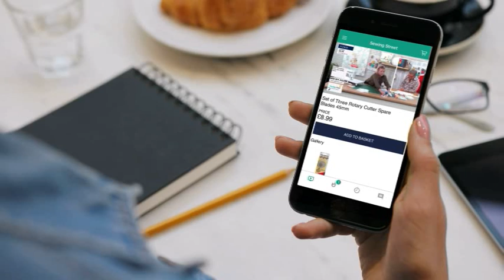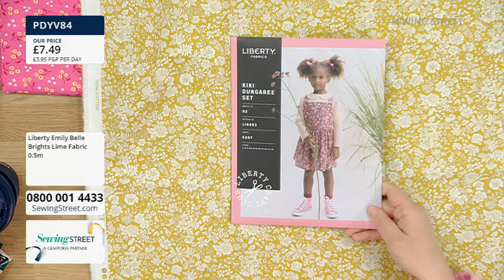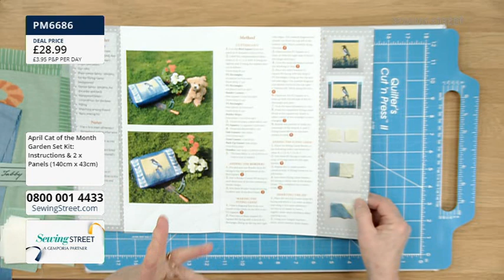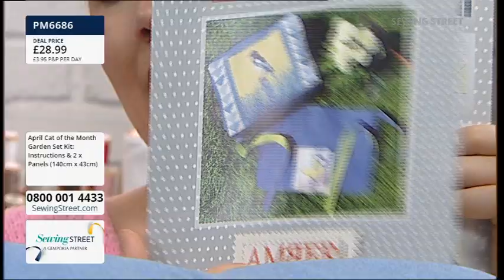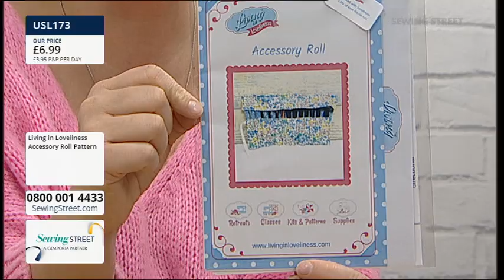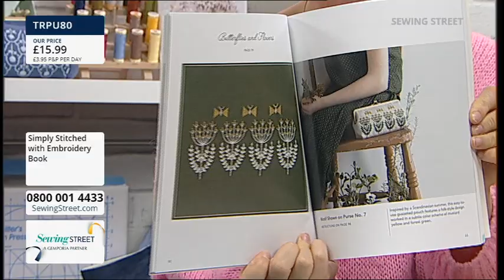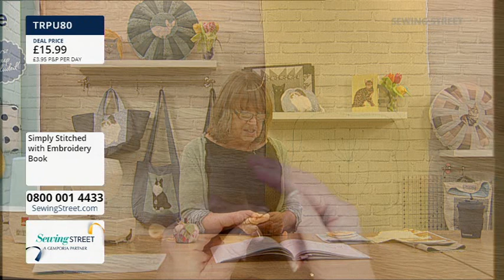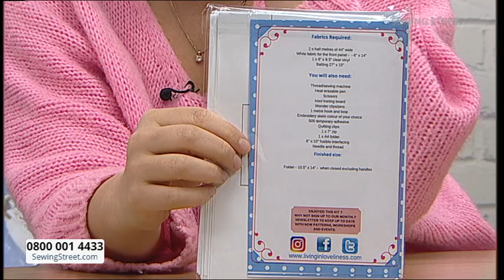Sewing Street 12/04/2022 April Cat Of The Month - Ginger Tabby Cat with Cara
HOUR 1: 0:02:00
Liberty Fabrics

HOUR 2: 1:02:00
April Cat Of The Month - Ginger Tabby Cat with Cara

HOUR 3: 2:02:00
Living In Loveliness - Linda Lotus Bag with Kerrie

HOUR 4: 3:02:00
Simply Stitched With Embroidery with Cara Ackerman

HOUR 5: 4:02:00
Living In Loveliness - Pattern Folder with Kerrie